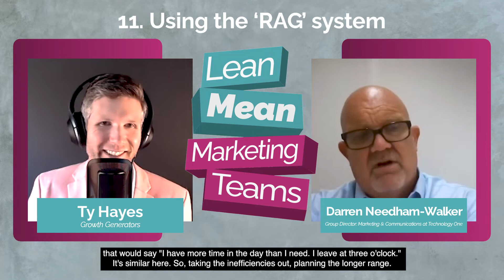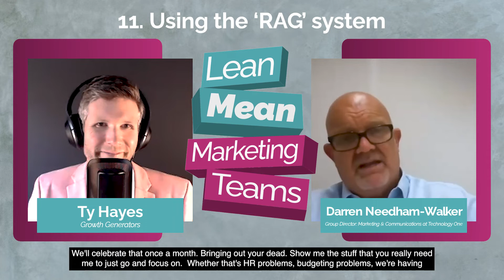Using the "RAG" system to manage and empower your team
Darren Needham-Walker, Group Director: Marketing & Communications at Technology One, talks about using the Red Amber Green management system that empowers your team and frees up your time.

Find out how Ty and Growth Generators can help you create the future-fit team you need to achieve your growth goals.

About Lean Mean Marketing Teams:

In today’s fast-paced world, your team is your ultimate competitive advantage. Discover how to create a high-performance marketing team by joining Ty Hayes as he interviews leading CMOs, authors and experts at the top of their game.

You’ll explore the dynamic team structures, agile practices, leadership and culture behind some of the world’s most successful brands and the teams driving their marketing. If you’re a marketer looking to enhance your leadership and boost your team’s capability, then this is your must-listen podcast.

Host Ty Hayes is an award-winning former CMO, turned business founder, who built and led the #1 Marketing Team in Australia (AMI Awards) and was ranked the #10 CMO in Australia (CMO50), whilst CMO for a global university.